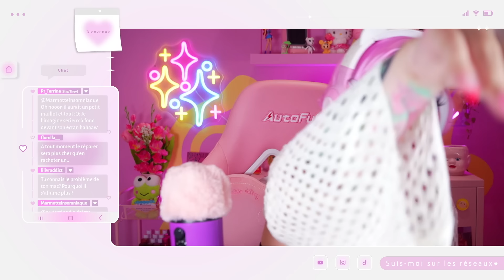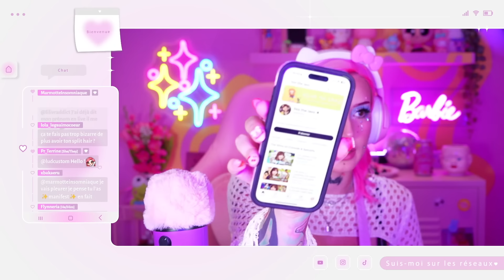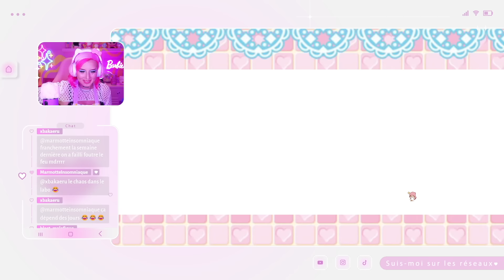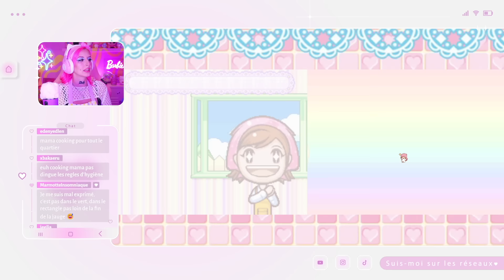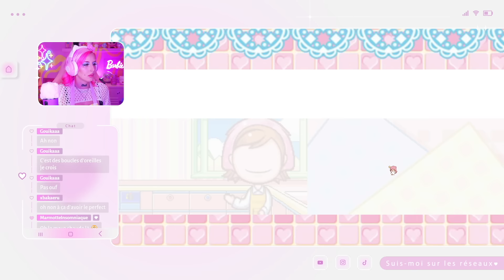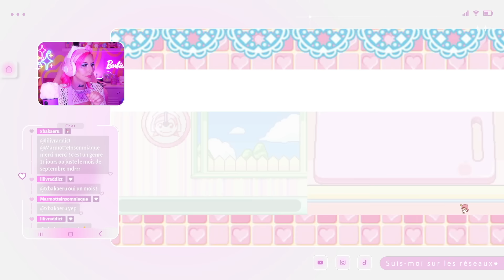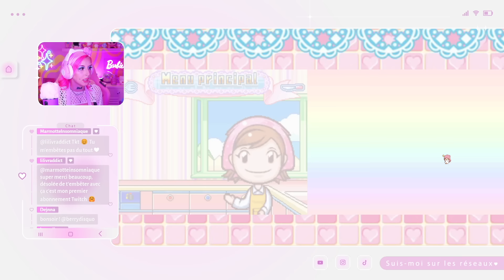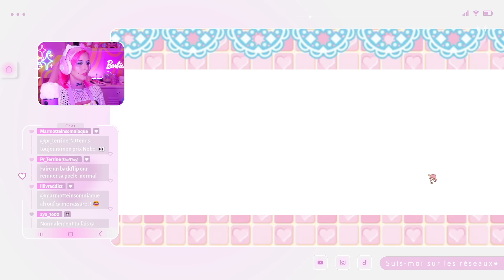c'est rien, mama va arranger ça 😡🔥 COOKING MAMA DS (1-2-3) | 24/09/24 (Rediff Twitch)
On se retrouve tous les mardis de 19h à 22h sur Twitch !